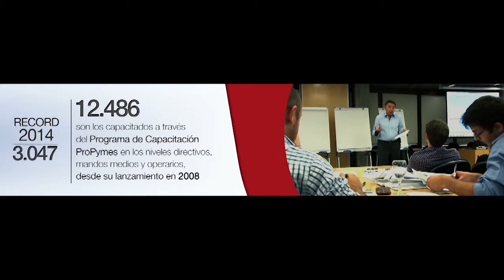Video Inicio - 13 Seminario ProPymes